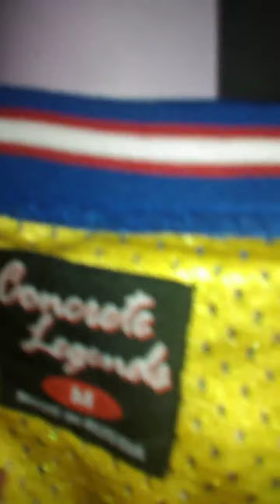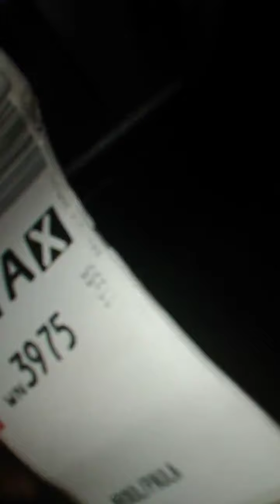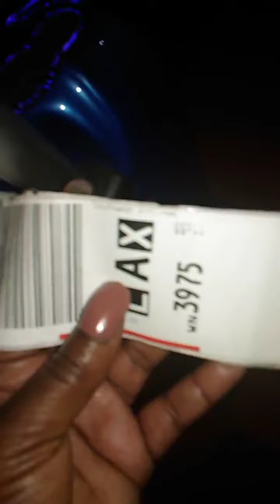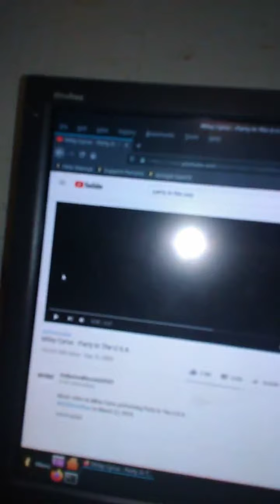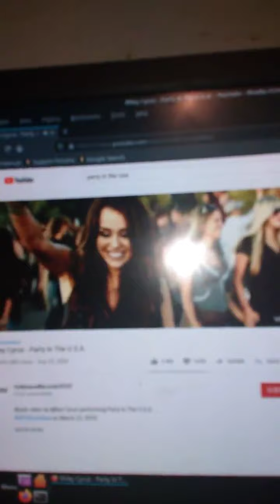More Costumes And Hairstyling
Let's have fun and style this hair (wig) and see what new costumes we have. Great accessories and different ideas to help create the look you may be trying to achieve. As a Grand Supreme Talent. I learned to trust my instincts. Ordering the costume is just as good as creating your own. Trust your instincts too. Making your own required imagination patience 😉. Have a great day don't forget to practice practice practice. From Superwoman Paula Abdul Sutton Sr./ Paula Abdul.